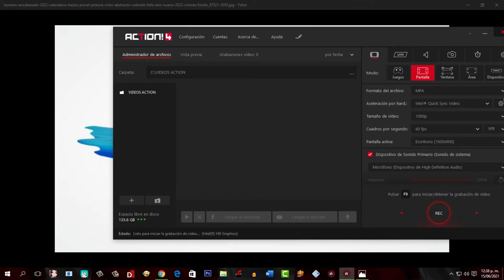Planeando en 2022 en el canal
estoy planeando en 2022 en el canal